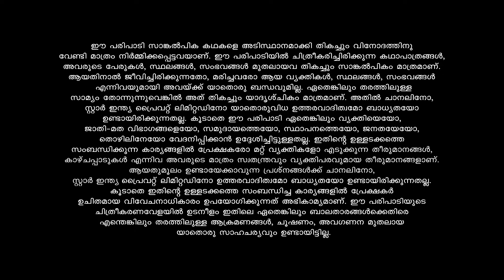MuttatheMulla അശ്വതിയുടെ കള്ളത്തരം അശോകേട്ടൻ കണ്ടുപിടിയ്ക്കുമോ ?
Ashwathy, an ordinary housewife craving a materialistic life, pretends to be affluent. What happens when her facade lands her in trouble?